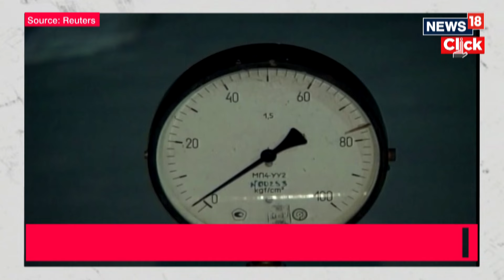Russia Says Ukrainian Troops Crossed Into Its Territory And Launched ‘Massive Attack’ | N18G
Ukraine has launched a major attack with its troops into Russia, in what appears to be its biggest and most serious incursion into the country since Moscow's full-scale invasion began in February 2022.